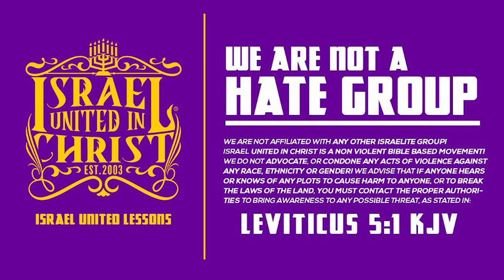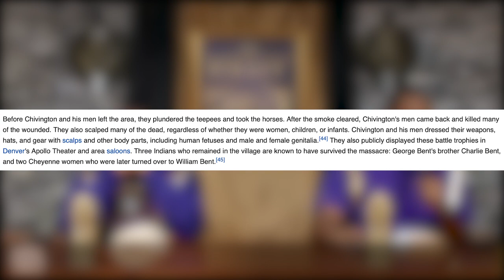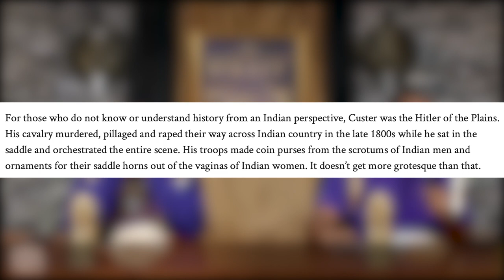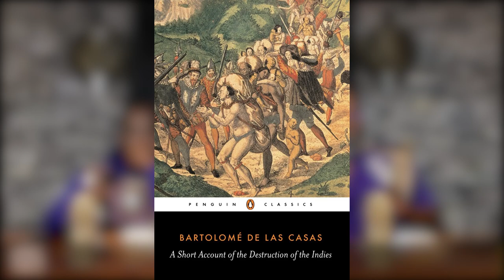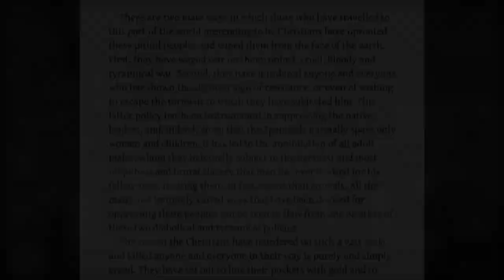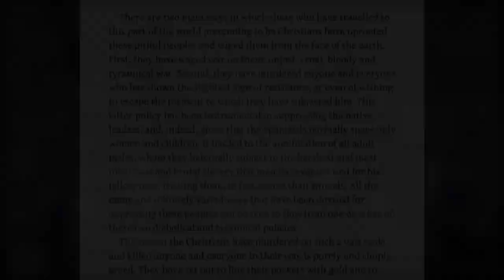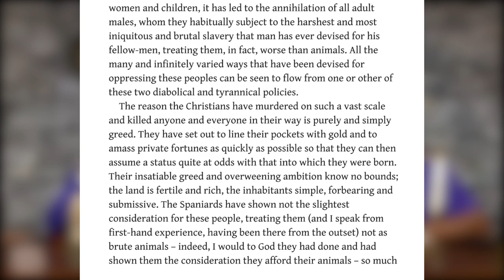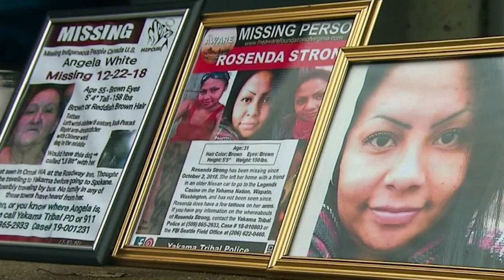IUIC | 15 Minutes with the Captains | The Pale Face Meat Market Of The 1800's